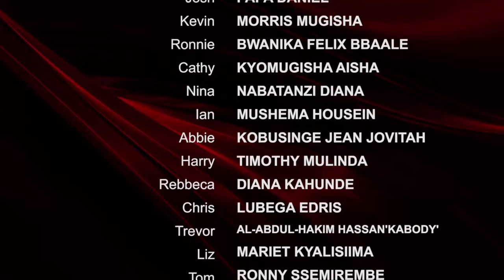Mistakes gals do episode 269